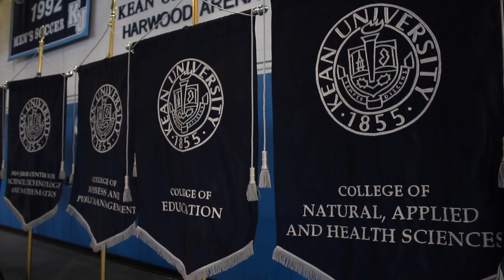Kean University Freshman Orientation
Kean University welcomes the Freshman class of 2021! Here the students were told about all the opportunities that Kean University has to offer, as well as some words of wisdom from Kean University speakers.